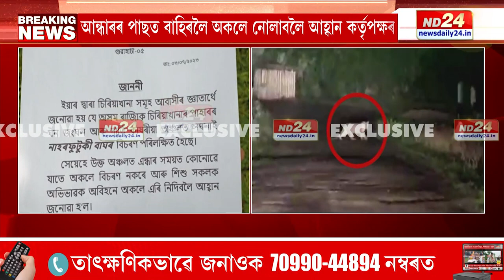Guwahati Zoo Leopard : চিৰিয়াখানাৰ দাঁতিকাষৰীয়া অঞ্চলত নাহৰফুটুকীৰ মুক্ত বিচৰণ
চিৰিয়াখানাৰ দাঁতিকাষৰীয়া অঞ্চলত নাহৰফুটুকীৰ মুক্ত বিচৰণ৷ নাহৰফুটুকীৰ মুক্ত বিচৰণৰ পাছতেই সতৰ্কতা জাৰি চিৰিয়াখানা কৰ্তৃপক্ষৰ৷